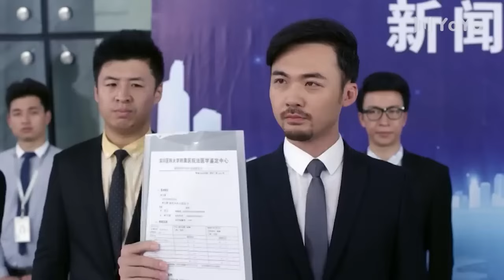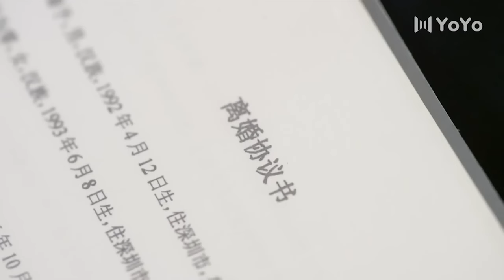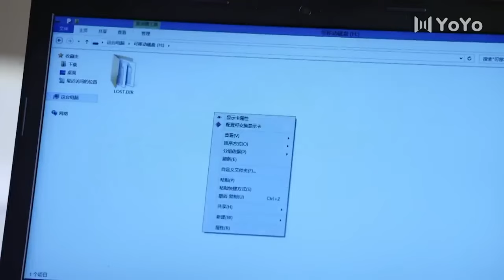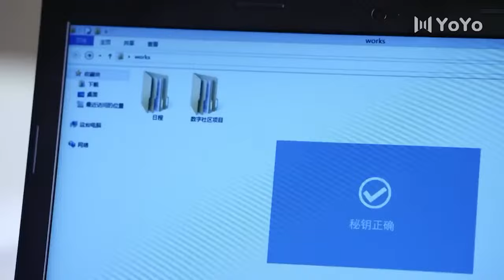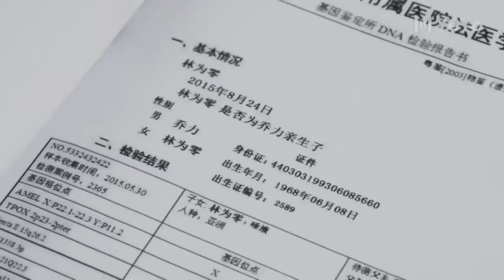【霸總追妻甜寵劇】灰姑娘想要跳樓自盡，霸道總裁及時趕到，緊緊地將她摟在懷裏丨不得不愛丨潘瑋柏丨徐璐丨都市丨偶像丨愛情丨中國電視劇#shorts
灰姑娘想要跳樓自盡，霸道總裁及時趕到，緊緊地將她摟在懷裏丨不得不愛丨潘瑋柏丨徐璐丨都市丨偶像丨愛情丨中國電視劇# 娱乐更不停